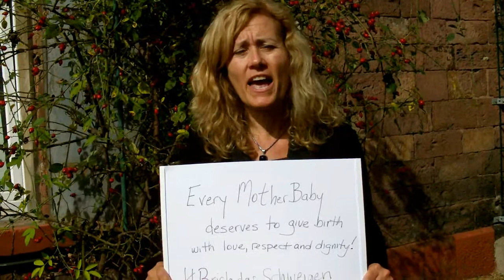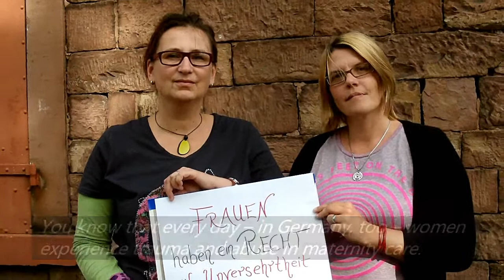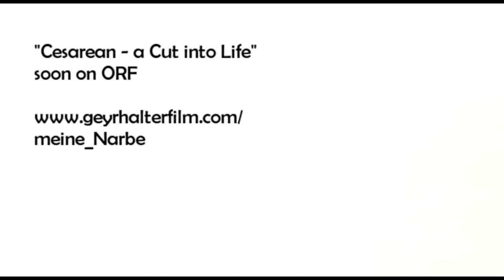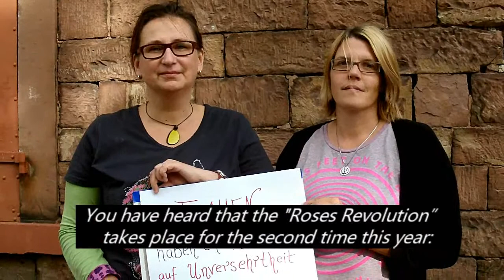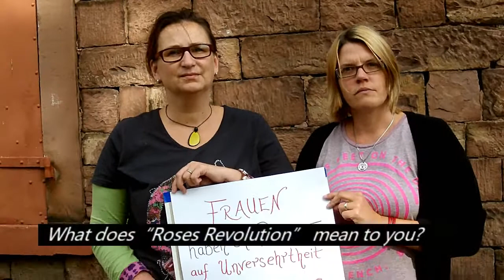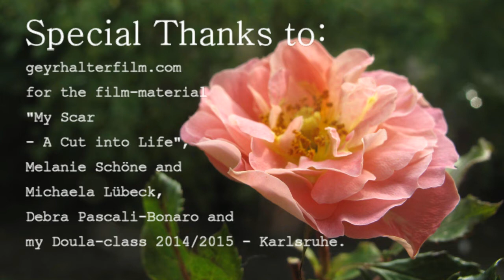rosrev - Roses Revolution - Stopp Obstetric Violence!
Roses Revolution is a global movement against obstetric violence.

On November 25th women all olver the world lay down a pink rose at the place where they have experienced violence or disrespect in childbirth. They can add a letter or birth report to the careproviders.
If you want to join: Take a picture of both and post it with the Hashtag rosrev on facebook, twitter or any other plattform. You can also send your picture to us so we can publish it anonymously for you on our Roses-Revolution-page. Let's Breakthesilence!

Take a look if your country has a page already.

La Revolución de las Rosas España, La Revolución de las Rosas/Roses Revolution, La Revolución de las Rosas México, La Révolution des Roses - France, Roses Revolution Czech Republic, Roses Revolution Italia, Roses Revolution Slovakia, Roses Revolution U.K, Roses Revolution Australia, ...

If not – start one on facebook! Or just join ours!

The campaign takes place at the same day – worldwide.

Join in and be part of the Roses Revolution!

Stop
 Obstetrik
      Violence!

Thank you Debra Pascali-Bonaro, Melanie Schöne, Michaela Lübeck, my doula-class 2015/2015 and Katharina Hartmann from Human Rights in Childbirth.

Film/Music: Mascha Grieschat
© Gerechte-Geburt.de